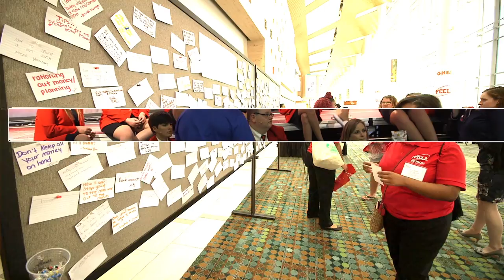2017 National Leadership Conference Meeting in Review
Enjoy a recap of Family, Career and Community Leaders of America discovering Unlimited Possibilities at 2017 NLC in Nashville, TN!